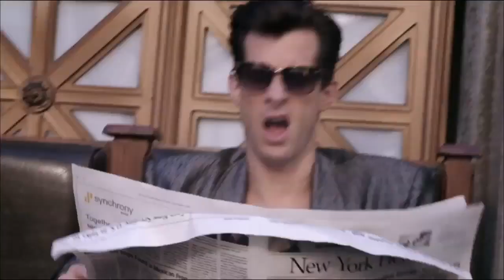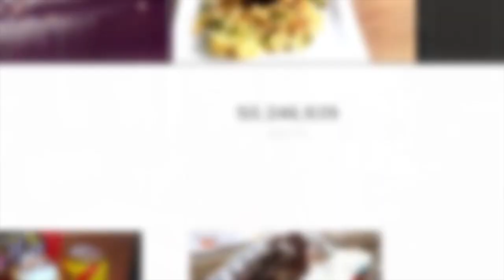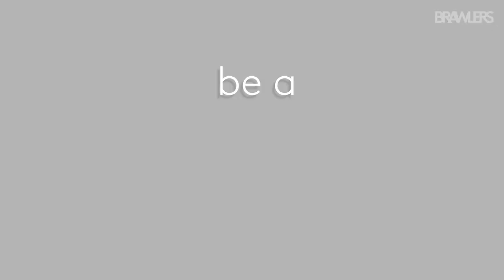Allison Hagendorf - Official Live Announcer / VO Reel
TV Host / Live Announcer / Music Journalist / Rock & Roll Missionary